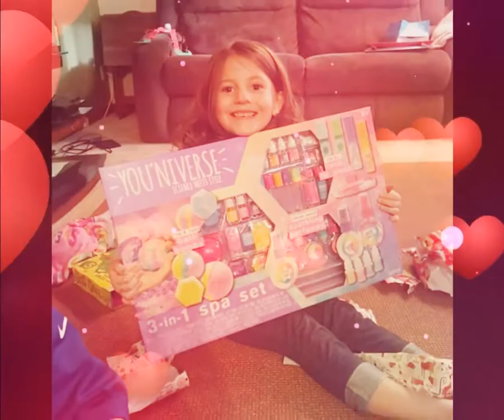FARMASI CHRISTMAS COLLECTIONS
Beauty Influencer Code 0060157